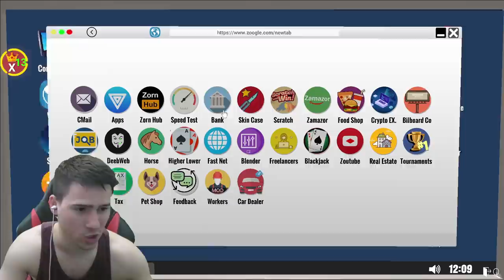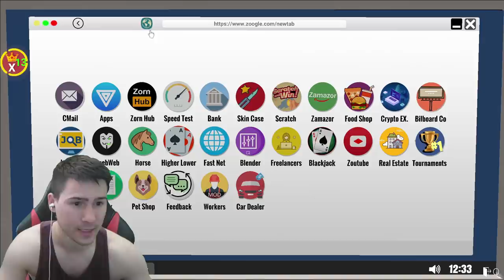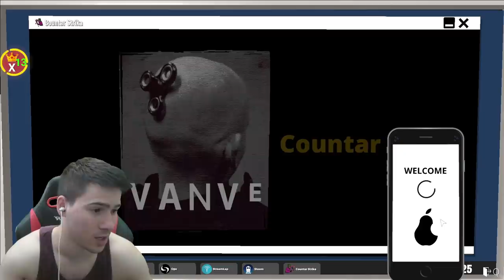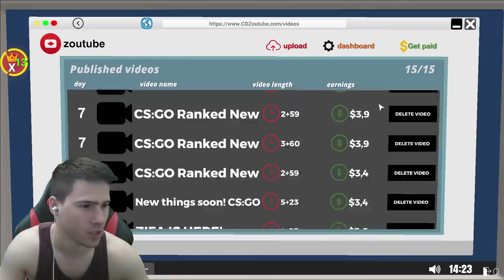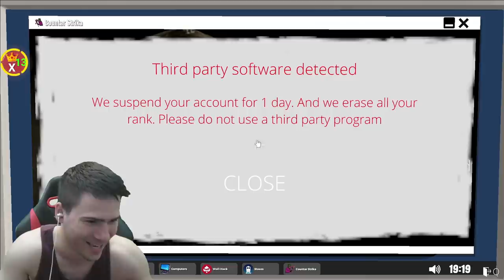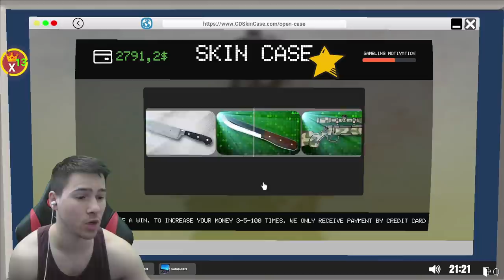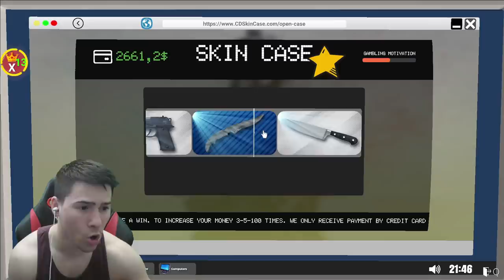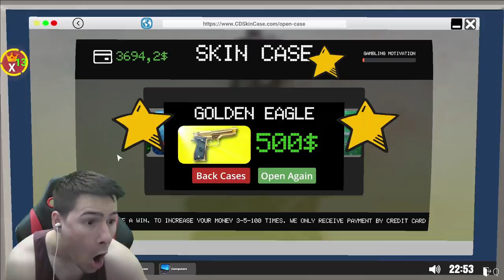ОБЗАВЕДОХ КЪЩАТА СИ 😍